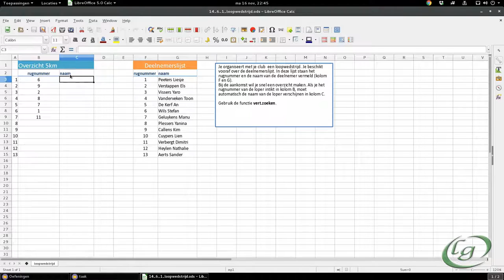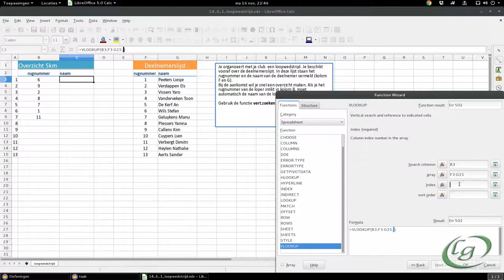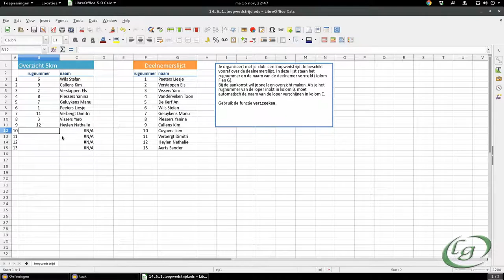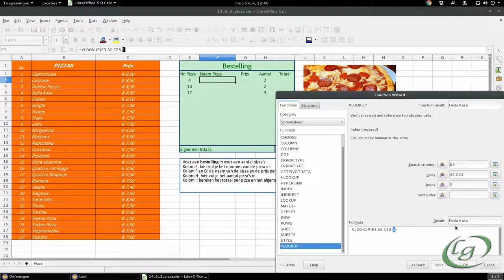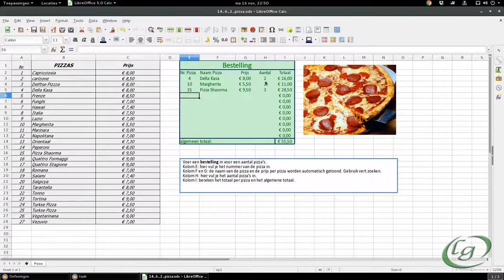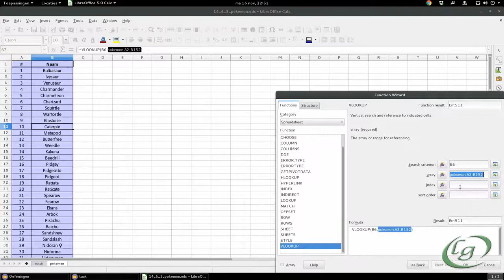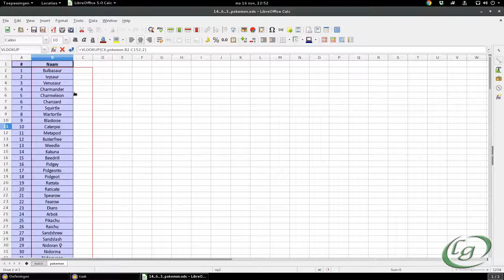Rekenbladen - Verticaal zoeken (oef. 14_6)